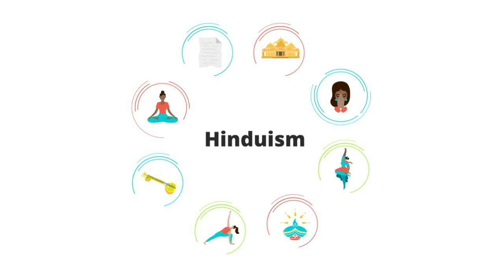A Quick Intro to Hinduism | Hindu American Foundation (HAF)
Yoga. Karma. Dharma. Om. Namaste.  Words that you probably know.  But how much do you know about their root…Hinduism?

Visit us at hinduamerican.org for more information and follow us at @HinduAmerican for more videos.
The Hindu American Foundation (HAF) is an educational and advocacy organization established in 2003.

HAF focuses on educating the public about Hindus and Hinduism and advocating for policies and practices that ensure the well-being of all people and the planet.

We work directly with educators and journalists to ensure accurate understanding of Hindus and Hinduism. We also work with policymakers and key stakeholders to champion issues of concern to Hindu Americans, including defending civil and human rights and protecting all living beings.

Inspired by our guiding principles and Hindu teachings, HAF promotes dignity, mutual respect, and pluralism.

HAF is a non-partisan, non-profit tax-exempt public charity pursuant to Internal Revenue Code Section 501(c)3.